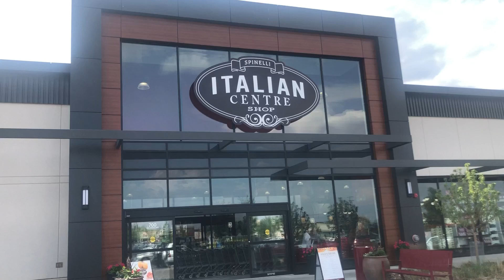OUR PLACE IN CANADA - ITALIAN MARKET & SPINELLI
Join Us On Our Tour Inside Italian Market & Spinelli Around Our Neighbourhood. Whoever kinds to the poor, lends it to the Lord..Psalm 19:17